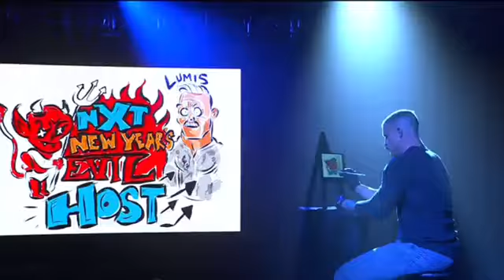NXT New Year Evil Review: Fin Balor Retains His NXT Championship Vs Kyle O’RELLY